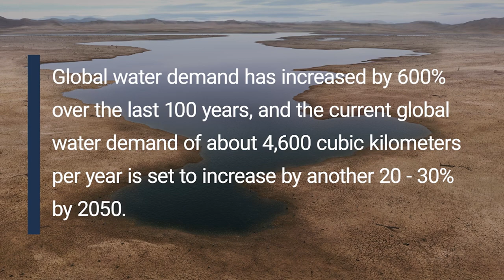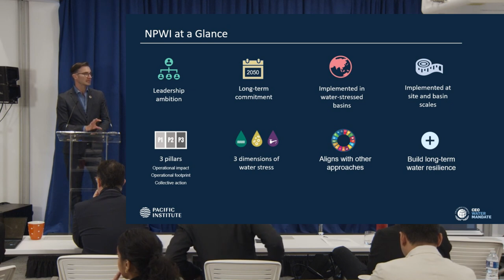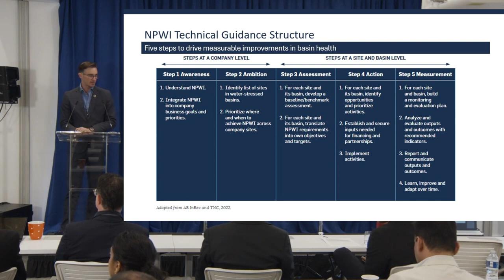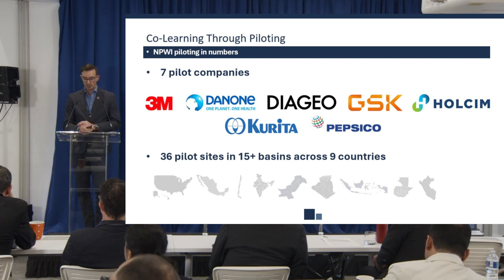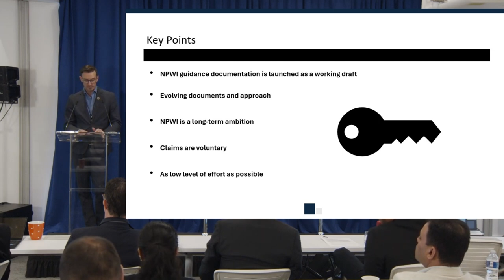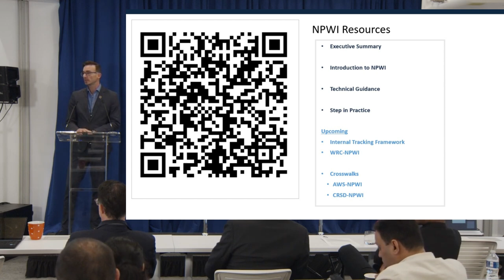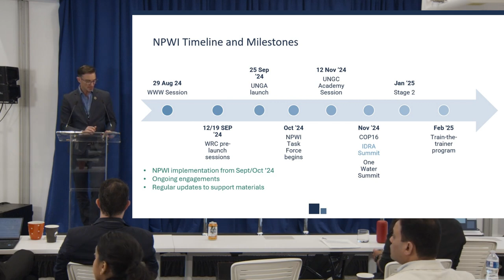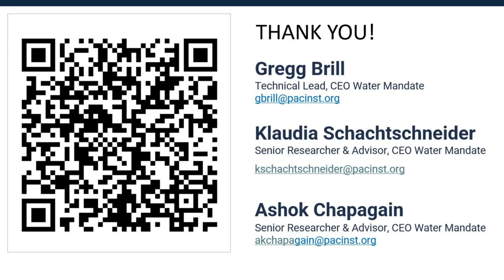Net Positive Water Impact (NPWI) Launch​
Visit the full NPWI Website, explore resources and upcoming engagement oppurtunities